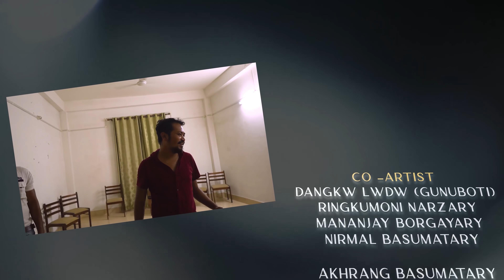Modern Boro Sikla official music video/2020 4K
a first music video from Rege Regang Films production
concept and Direction: Swapan kr Brahma
Choreography: Swmjwr Basumatary
Producer: B.Anggw
Production Manager: Jagod Brahma
Artist: Swrang Narzary ,Rinki Brahma,Silkha Mashahary,Sujuma Basumatary
Dankw lwdw,Rinkumoni,Nirmal,Mananjay,
Akhrang,Uday,Swmjwr,Rupati&Nijira
Cinematography:Amal D power
Ariel: Debojit Brahma
Singer:Kapil Swargayary